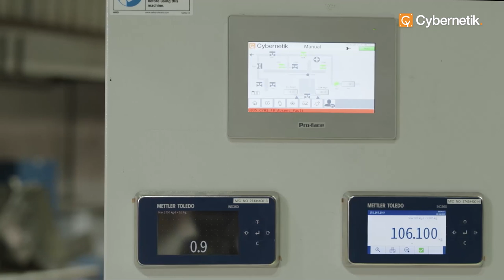Drum & IBC Decanting System | Decanting Process | Cybernetik Handling Solutions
Single platform for decantation from Drums and IBCs with up to 0.5% weight tolerance. Flush Systems for Lance and Drums prevent cross contamination of additives. Tilting System inclines the drum or IBC to decant maximum possible additive.

Cybernetik ProcessTech offers dust-free, tamper-proof powder and liquid handling and processing solutions with metered flow and discharge that are widely used in the pharmaceutical, chemical, adhesive and food manufacturing industries.

Cybernetik is an industrial automation company that blends experience with innovation to design, build, and install end-to-end, automation solutions.